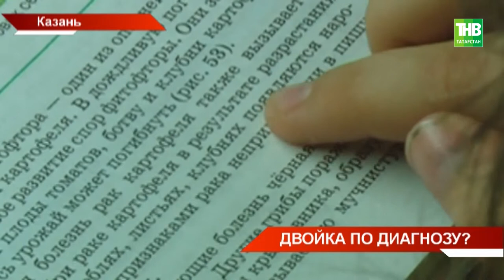Диагноз стал помехой в учёбе: конфликт между родителями пятиклассника и руководством школы №39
Диагноз стал помехой в учёбе. Конфликт возник между родителями пятиклассника и руководством 39-ой школы Казани. У мальчика  - дислегсия и дисграфия, то есть он не может долго заниматься, читать и писать. Мама просит индивидуальную программу обучения. Но вот у школы своё мнение.

Таяну ноктасы. В эфире: пн, вт, ср, чт - 19:00

7 дней. В эфире: вс - 19:30, 21:30

Координаты:
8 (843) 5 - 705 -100